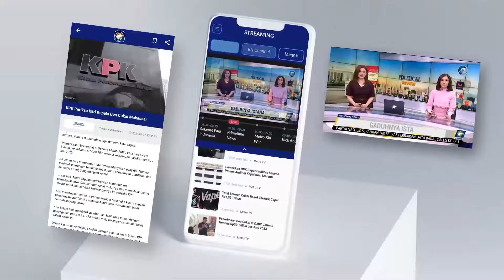Luhut Minta Pengkritik Angkat Kaki dari Indonesia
MetroTV, Kritik kepada Pemerintah, belakangan ini gencar diberikan oleh berbagai elemen Bangsa. Namun, Luhut Binsar Pandjaitan mengaku kesal dengan kritik yang datang. Bahkan ia meminta pengkritik angkat kaki dari Indonesia.